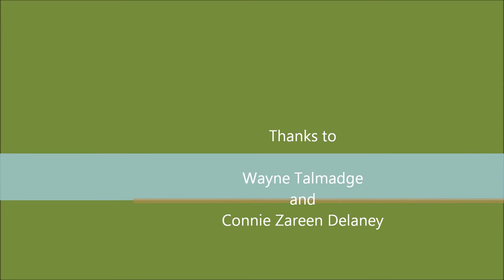Guitar Project Wayne and Z.wmv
One of a series of videos exploring the ways to interpret Gate Gate